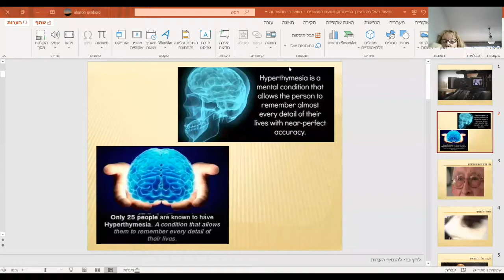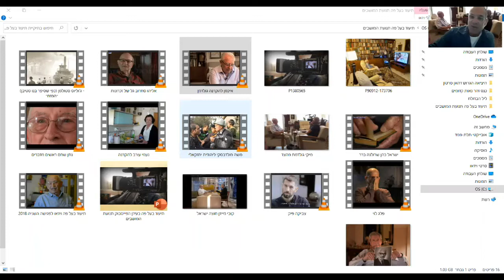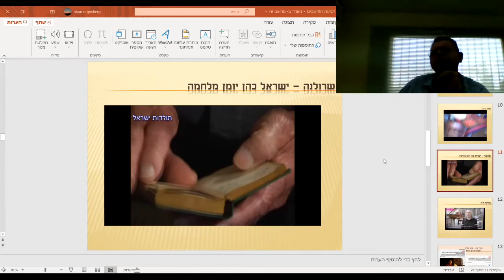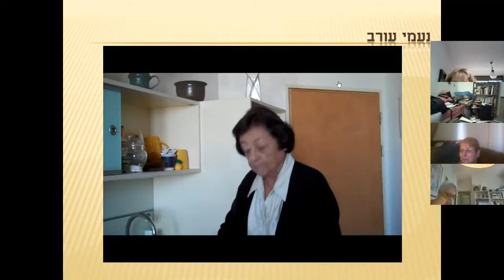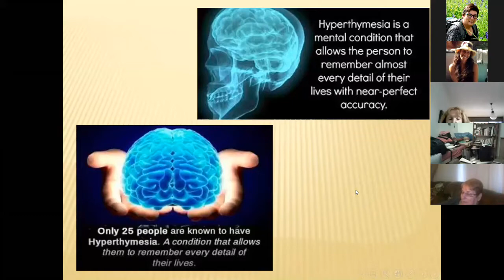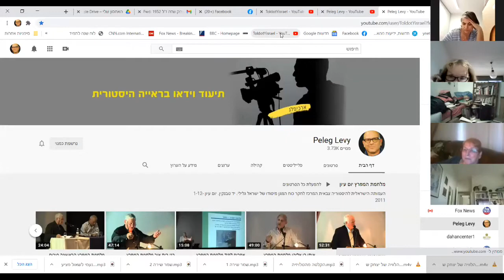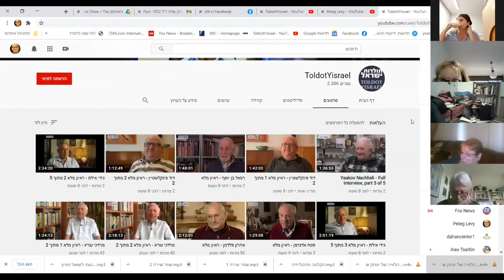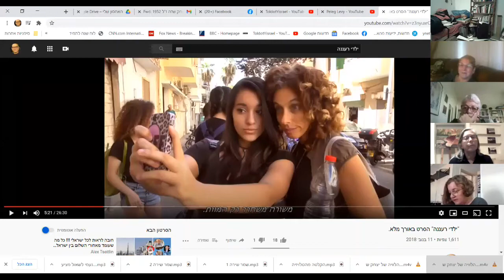מאחורי הקלעים של פרויקט תיעוד דור תש"ח "תולדות ישראל" - הרצאה בזום - פורום ארכיונאים נובמבר 2020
תודה לרחל ריינשטין

פלג לוי

ערוץ "תולדות ישראל"